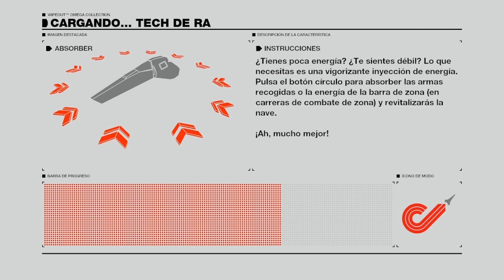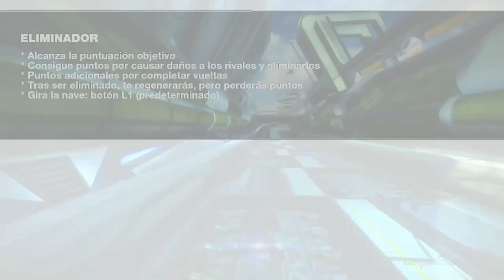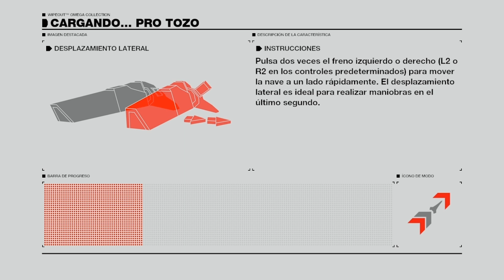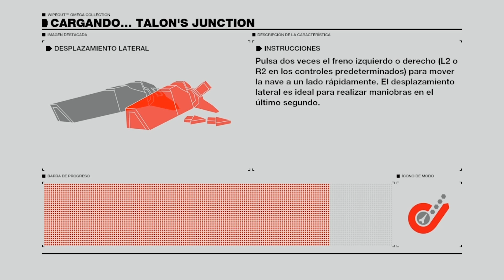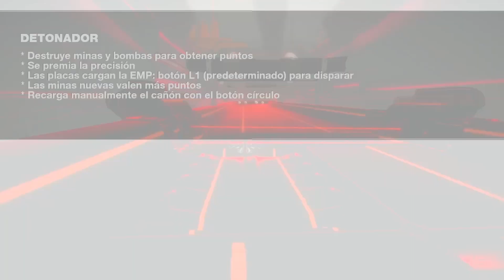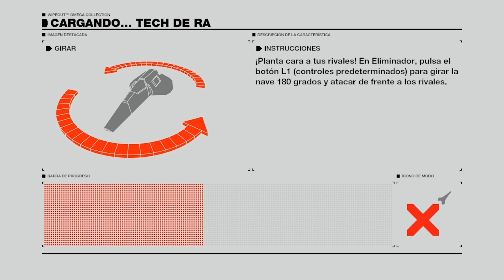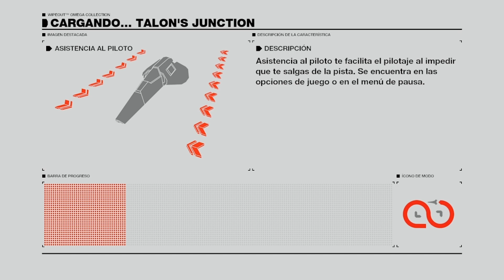Wipeout Omega Colección (PS4) - Capítulo 14 [Campaña Fury] Impact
Continuamos completando todos los eventos de la Campaña Fury en la Wipeout Omega Colección.

Continuamos con el evento Impact.

Introducción [00:00]
Menú Campaña [00:23]

Misiones:
Campaña Fury:
Impact [01:02]
Tipo de Pista: Tech De Ra
Tipo de Evento: Carrera
Clase de Velocidad: Venom
Vueltas: 3

Tipo de Pista: Pro Tozo
Tipo de Evento: Zona
Clase de Velocidad: N/D
Vueltas: Infinitas

Tipo de Pista: Talon's Junction
Tipo de Evento: Eliminador
Vueltas: Infinitas

Tipo de Evento: Combate de Zona
Vueltas: Infinitas

Tipo de Pista: Talon's Junction Invertido
Tipo de Evento: Detonador
Vueltas: 14

Clase de Velocidad: Flash
Vueltas: Infinitas

Tipo de Evento: Vuelta Rápida
Vueltas: 7

Menú Campaña [43:22]

Outro [43:39]

JUEGO: Wipeout Omega Colección
JUGADOR: Edgar
CONSOLA: PlayStation 4